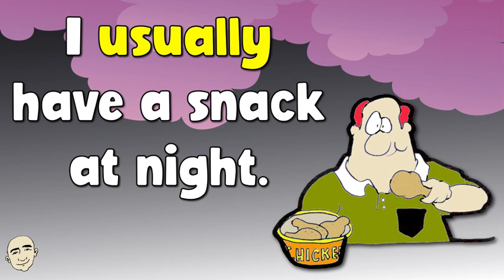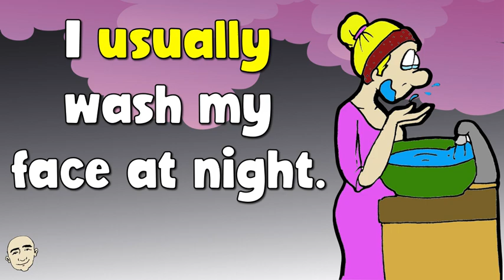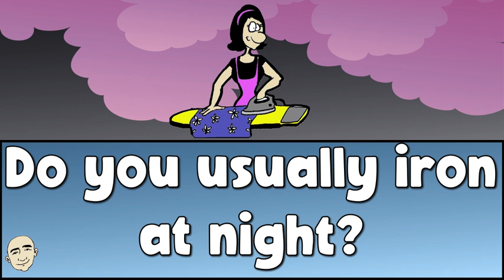At Night - Usually | daily routines | Mark Kulek ESL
Learn English with Mark Kulek ESL.  At Night + Usually. Daily Routines we do every day. I + Usually + Verb + Noun + At  Night - pattern. English speaking practice. This video will improve your English speaking and conversation skills.

⏱TimeStamps⏱
0:00 Intro
0:30 At Night (actions)
2:04 Questions & Answers

Language in use:
I usually watch TV at night.
I usually exercise at night.
I usually have a snack at night.
I usually do homework at night.
I usually play cards at night.
I usually walk my dog at night.
I usually iron at night.
I usually read a book at night.
I usually take a bath at night.
I usually wash my face at night.